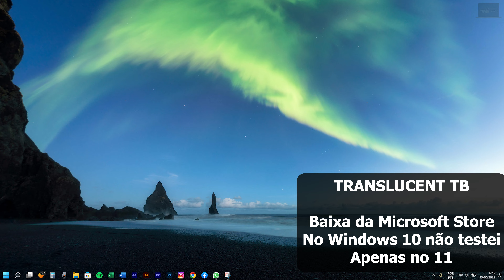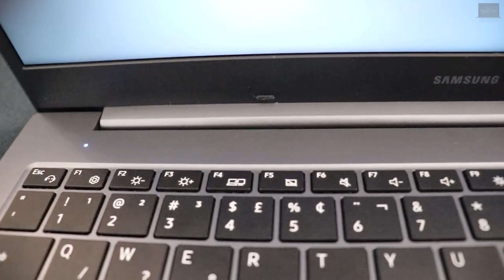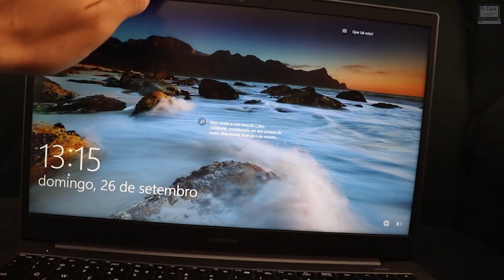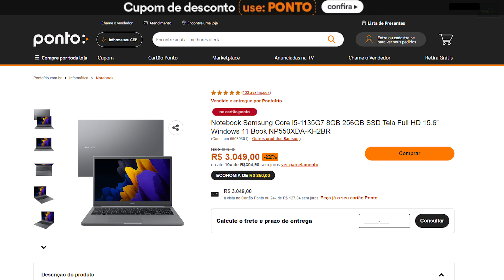4GB DE RAM EM 2022 SERVE? RESPONDENDO INSCRITOS #04